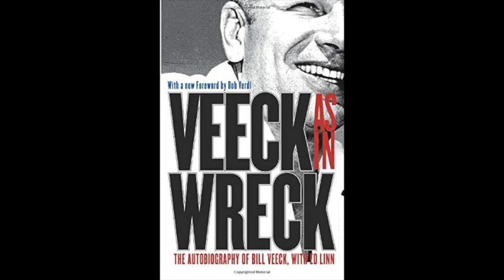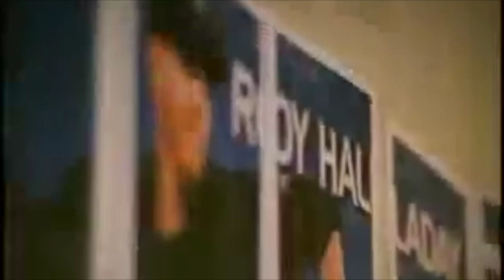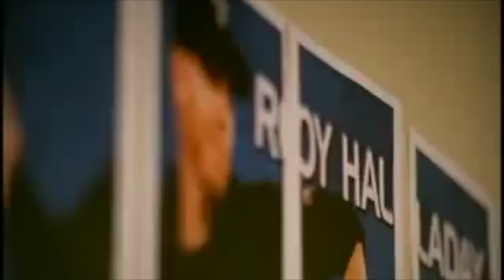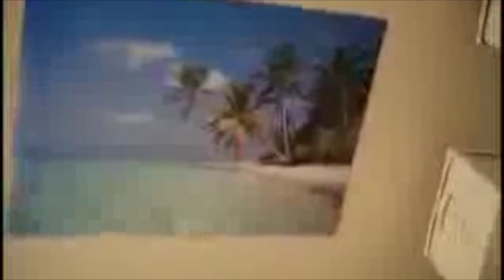Short and Sweet and Country & Western - Recorded September 20, 2021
Jonny, Josh and Erik team up in the middle of their busy schedules to bring you a short yet informative episode on more baseball news and even more Wild Card race jitters.
We also tip our caps to the GB team in Europe as well as debate the unlikely topic on whether Country music, Christmas jingles and baseball actually work together as a pop culture melange.
00:00 Start
07:12 Trivia Question
08:15 Batter 1- News Round-Up
18:30 Batter 2- Wild Wild Card Race
27:02 7th inning stretch- Books + Pop Culture
30:01 Music and Baseball
33:13 Trivia Answer